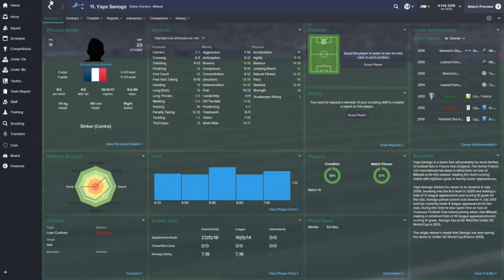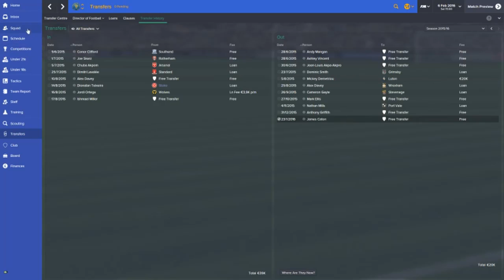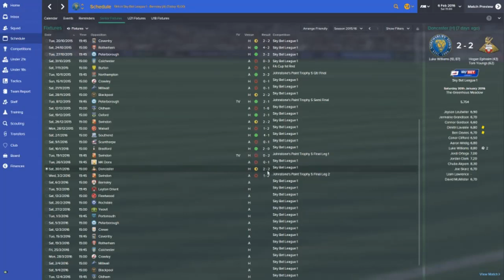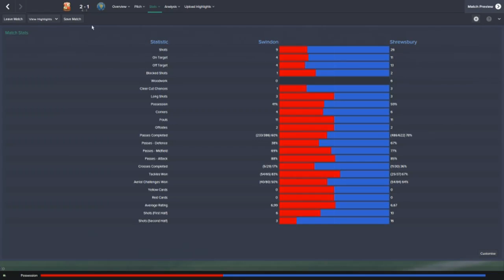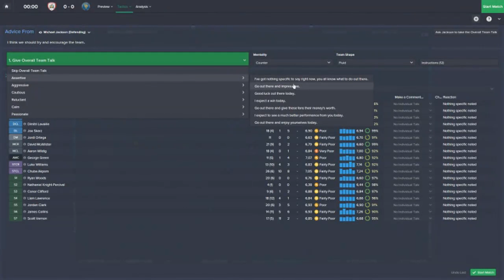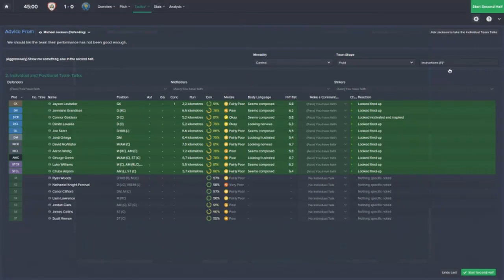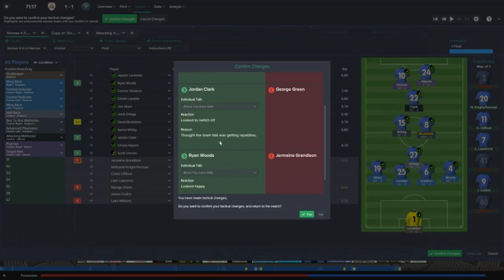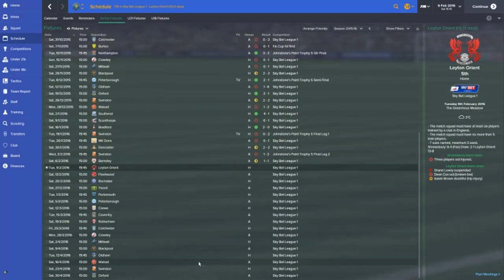FM15 | Super Shrews S02E04 - Nearing the end (w/ live comm)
If you did enjoy the video, please remember to click that like button. It helps me a lot :)

The season is drawing to a close and we're still struggling to find consistent form. Where do you think we'll end up? Can we stay in the League 1?

Intro & outro music:
Visitors - Say Watt